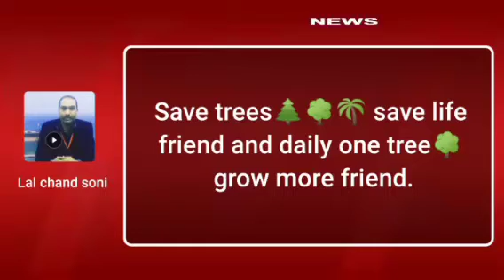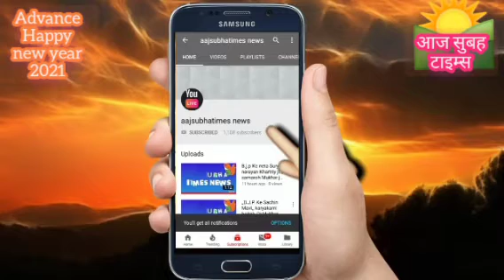दिल्ली के कैम्पस एरिया मुखर्जी नगर आई ए एस स्टूडेंट से नववर्ष के शुभकामनाएं 2021 के शुभ अवसर पर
दिल्ली के कैम्पस एरिया मुखर्जी नगर आई ए एस स्टूडेंट से नववर्ष के शुभकामनाएं 2021 के शुभ अवसर पर देशवाशियों हार्दिक शुभकामनाएं